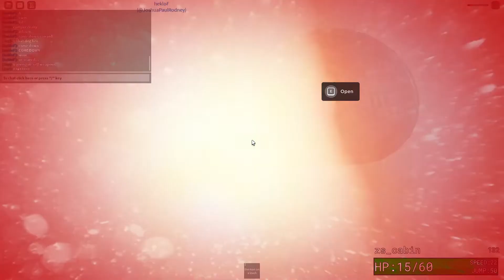some dumb shit.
Playing with joshua.
this was planned btw :}